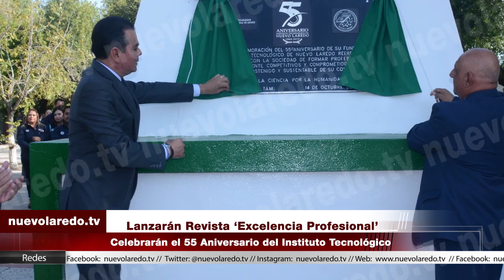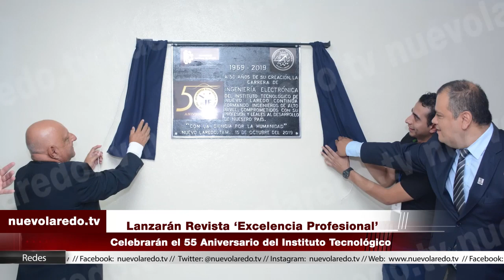Lanzarán Revista ‘Excelencia Profesional’